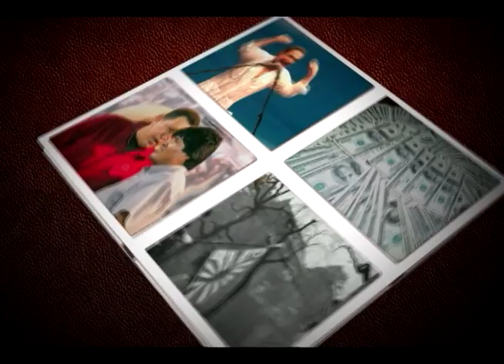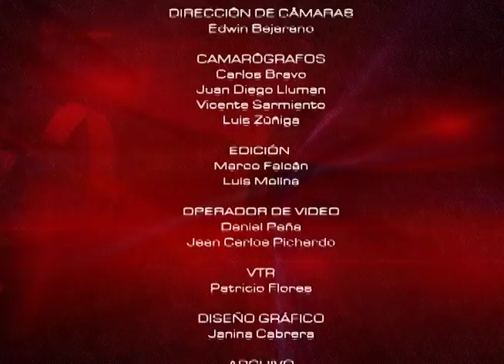Cuidados para el adulto mayor l Mesa de Análisis Educación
En esta emisión de Mesa de Análisis Educación tenemos de invitados al Dir. Capacitación Jovenes, Mario Velasteguí y al Dir. Capacitación Adulto Mayor, Jorge Murillo.